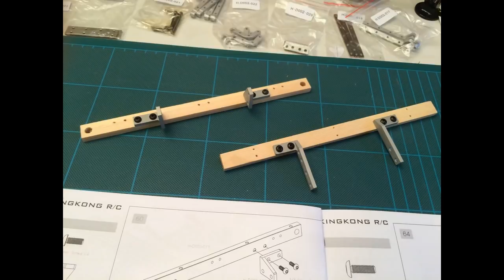zis150 1/12 KING KONG RC unboxing and build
RC GANG 93

désolé pour la musique trop forte !

petit tour sur le nouveau SCALE de chez KING KONG rc le ZIS-150 un camion soviet en 2 roues motrices
donc dans cette vidéo je fais l unboxing le montage la peinture et je fais le tour de la machine ,pour voir ces qualités et défaut majeurs